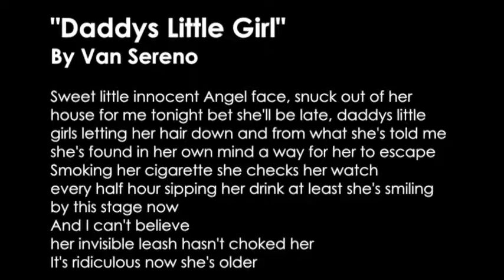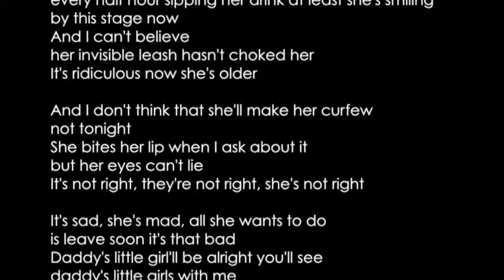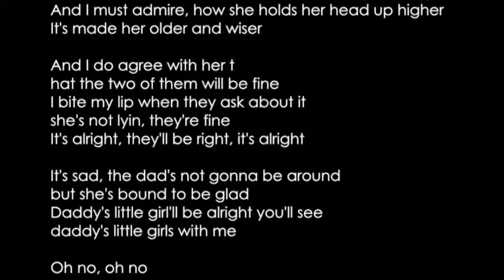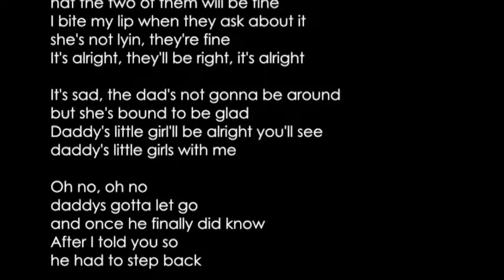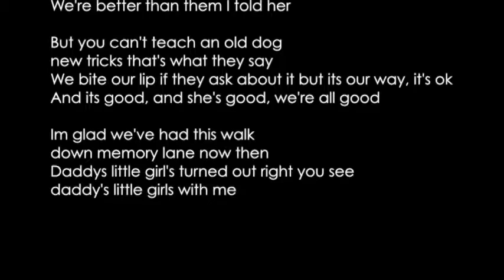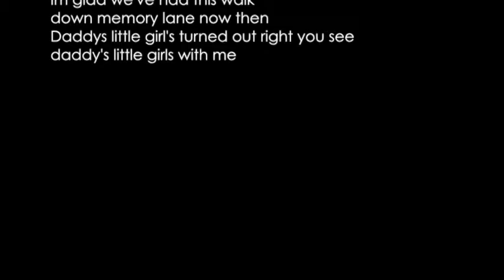Daddys Little Girl "Van Sereno" Lyrics on Screen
Story about a single mom with her little boy